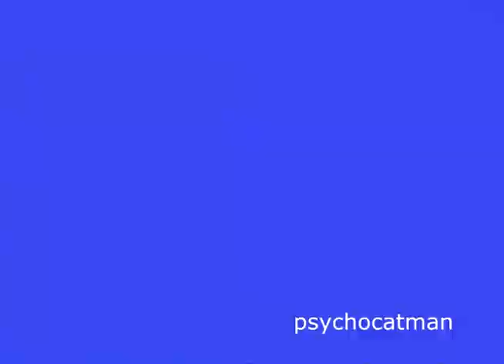Mi México 86 - resumen juegos fútbol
Mi México 86 - resumen juegos fútbol - narrado por Fernando Schwartz, Toño de Valdés, Enrique Bermudez
0:00 Dinamarca - Uruguay
6:53 México - Bulgaria - Manuel Negrete, gol de tijera
9:33 Bélgica - URSS
13:02 Argentina - Inglaterra